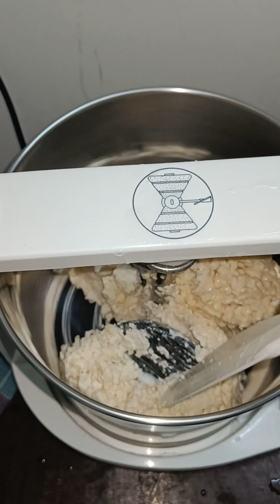15 September 2024 vadapindi preparation